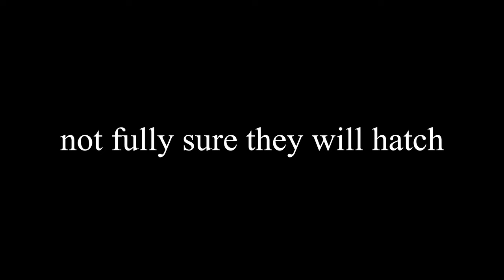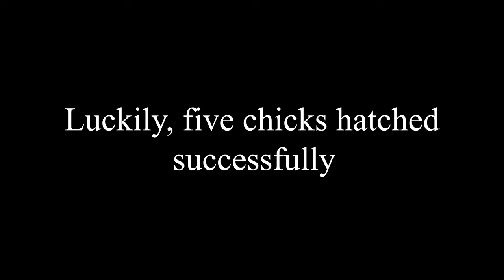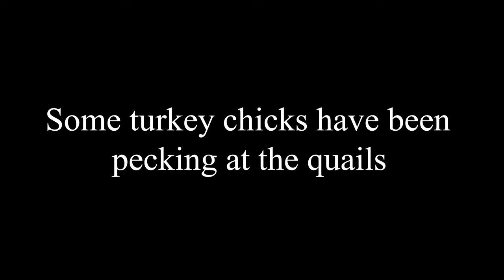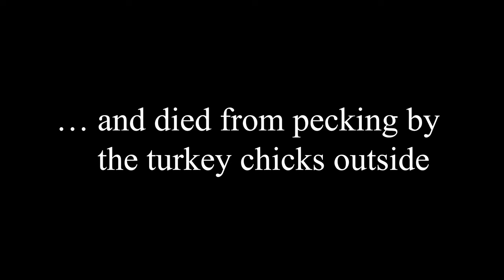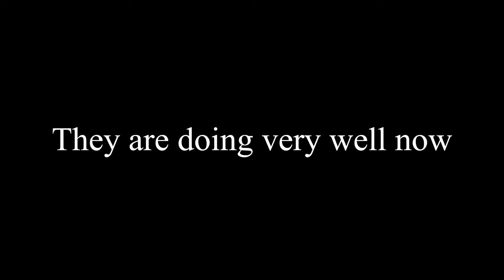How I Almost Killed All My Quail Chicks - A Heart Breaking Experience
I share a harrowing and heart-breaking experience in this video where I almost lost all my quail chicks. Join me as I recount the mistakes I made, the lessons I learned, and how I plan to improve in the future. It's a story of near disaster and growth and determination. Watch to find out what went wrong and how to avoid making the same errors in your poultry farming journey.